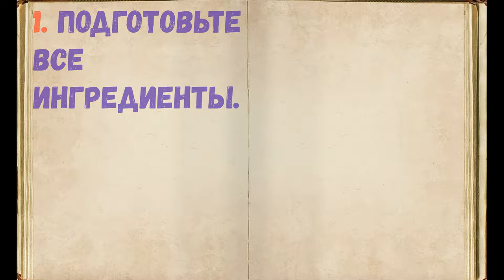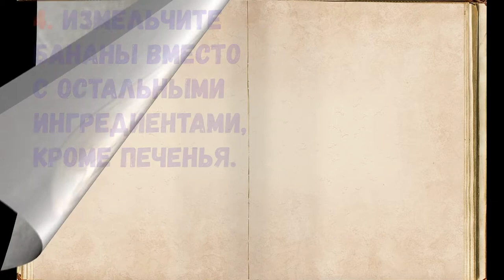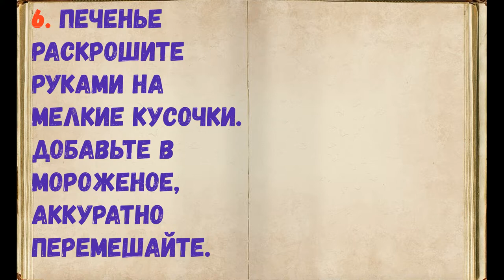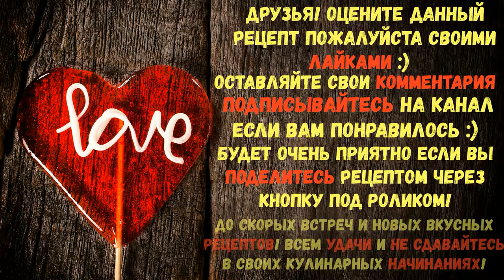Бананово - Веганское Мороженое / Книга Рецептов / Bon Appetit